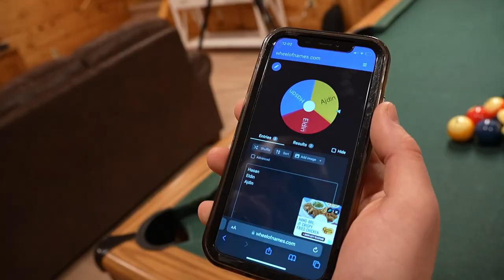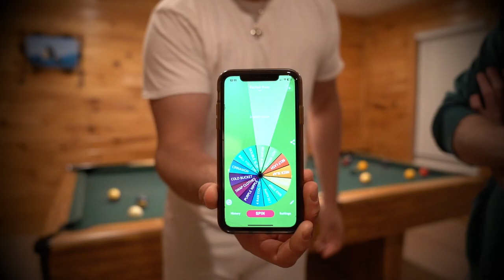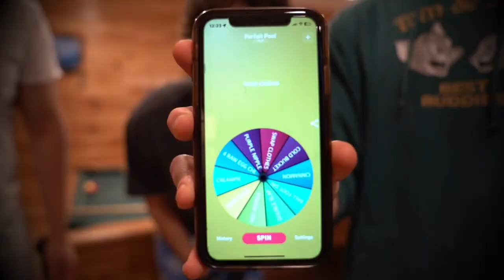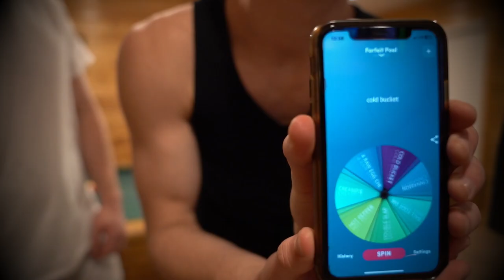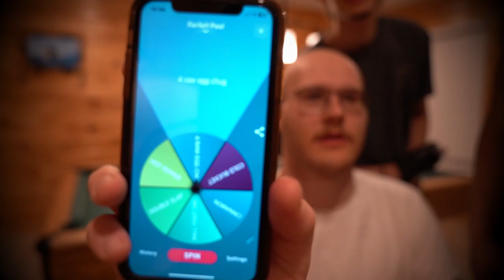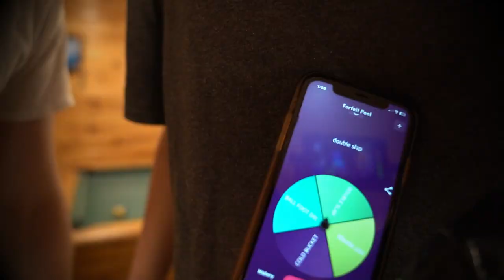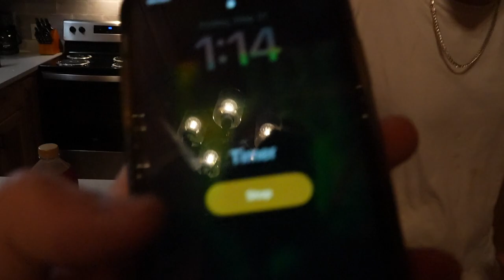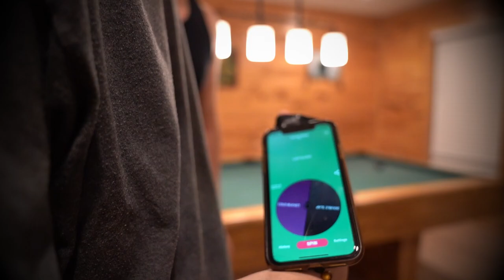Extreme Forfeit Pool Table (INSANE PUNISHMENTS)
We decided to play Forfeit Pool with INSANE PUNISHMENTS.

Shiesty Gang:
Ajdin: @I-Deen
Landon: @cheeselog6380
Eldin: @smirnovtoyreveiw3554
Hasan: @todayriver
Haris: @MajmunOfficial

title: Extreme Forfeit Pool Table (INSANE PUNISHMENTS)